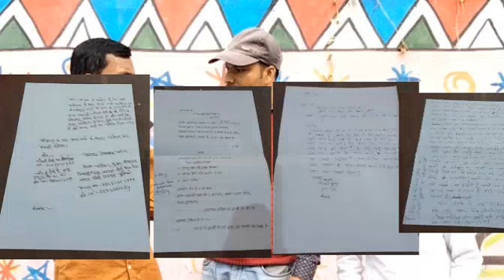एक बार नहीं तीन तीन बार पति को छोड़कर घर से गायब हुई पत्नी, पति ने बताया सच्चाई